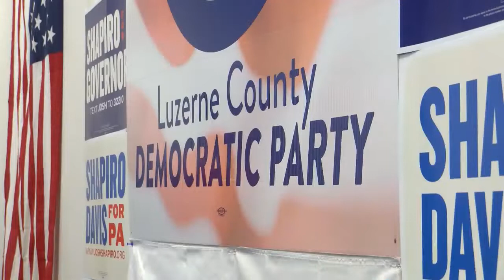Josh Shapiro Wilkes-Barre Campaign | Eyewitness News